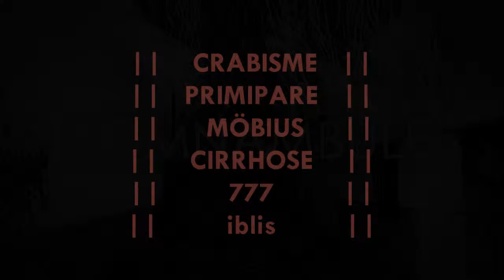SOMNAMBULE @ Le Blogg - partie 3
||   Concert au Blogg (Lyon)   ||   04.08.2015   ||
Partie 1:
.             . |  Crabisme
.             . |  Primipare
Partie 2:
.             . |  Möbius
.             . |  Cirrhose
Partie 3:
.             . |  777
.             . |  iblis

Merci au Blogg pour l'accueil et à Julian pour le son et la lumière sur scène.